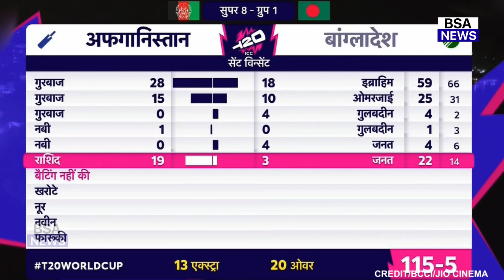देखिए Afghanistan की जीत के बाद Afghan Minister ने Rashid को Video Call कर दिया भारत पर बड़ा बयान